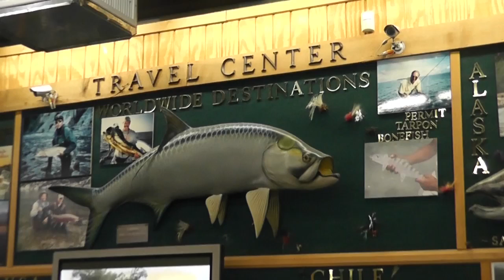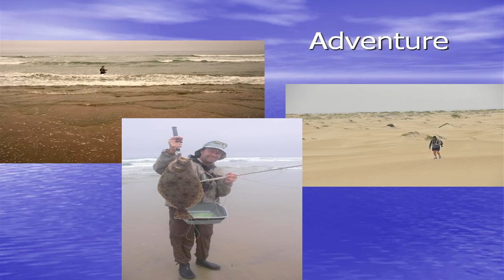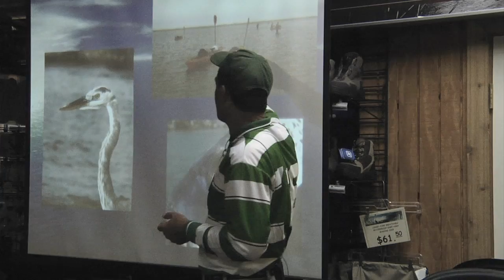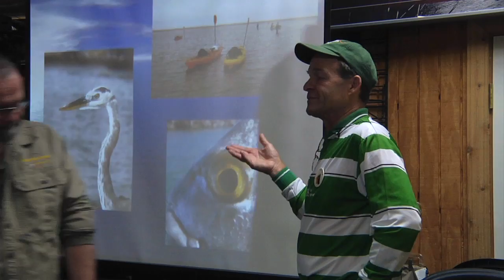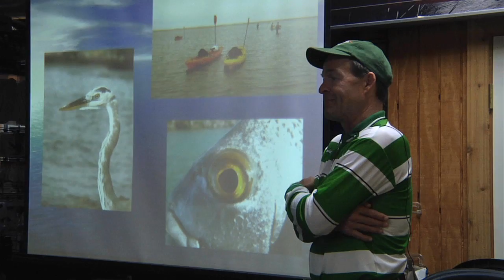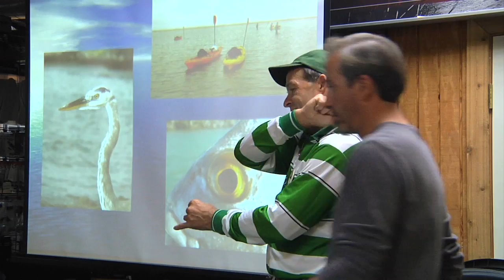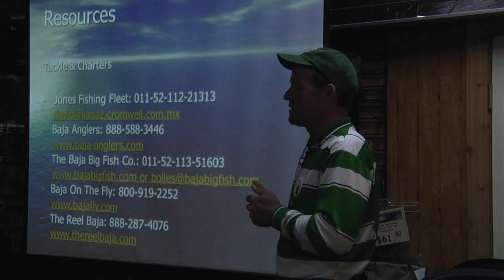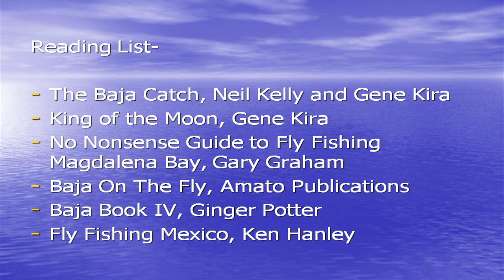Flyfishing Magdalena Bay with Kim Zetterberg - Part 6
Saltwater flyfishing expert, Kim Zetterberg, discusses flyfishing in Magdalena Bay, Baja California.  The review includes everything from a description of the venue, to the gear and flies to bring, to safety considerations.